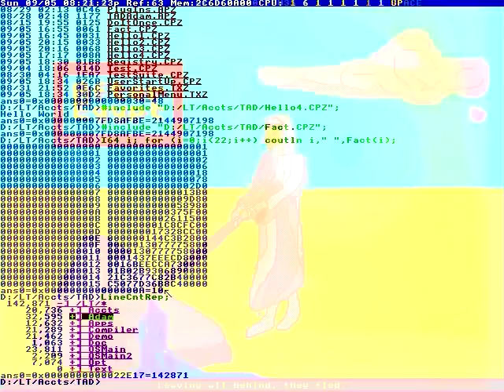All 2015 and newer F-150s.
Bronto we need a distraction
Help yourself to something Oh